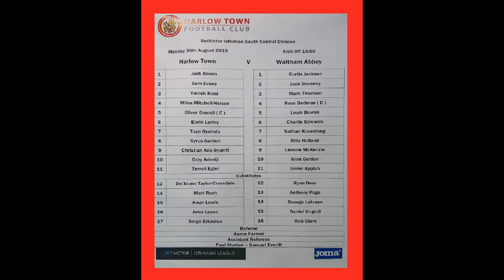Harlow Town 4-3 Waltham Abbey. BetVictor Isthmian League South-Central. Mon26Aug2019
A highly entertaining West Essex derby in sweltering conditions at Barrows Farm, in a game that swung one way then the next, before a terrific strike in added time from Terrell Egbri seals the win for Hawks, and condemns an Abbey side who finished with ten men to their first defeat of the season